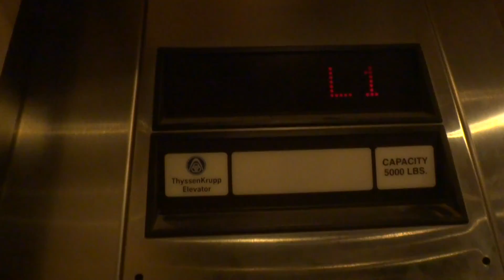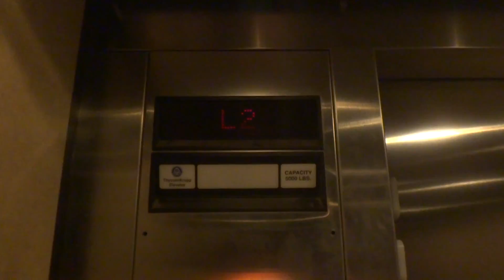ThyssenKrupp Hydraulic Elevators at the Downtown Denver museum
Filmed August 1, 2016: Denver, Colorado.